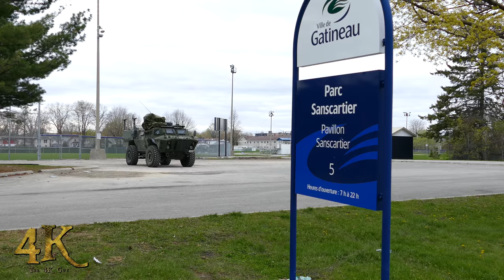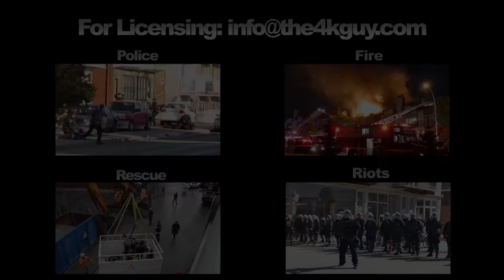Quebec: Armed forces patrolling on boats and armoured vehicles during flood 5-11-2017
We buy and sell videos!

The Canadian Army is involved in the 2017 Quebec flooding since last Friday May 5th across the province of Quebec more specifically in Gatineau and in Oka as seen in this video. Soldiers were requested to help out with various tasks and were sent out to patrol well flooded areas using zodiak inflatable boats in the area of Notre-Dame Street and De Versailles Street in Gatineau, Quebec, Canada a neighboring city to the capital of Canada, Ottawa. Large armored vehicles among them LAV (Light Armoured Vehicle) and TAPV (Tactical Armoured Patrol Vehicle) were spotted driving around cities and small communities to and from disaster zones. Army tents were setup on tennis court at a park in Oka where two armoured vehicles stood by in a parking lot nearby. The footage seen in this video was filmed on May 11th along the road from Oka to St-Andrews and in Gatineau, Quenec, Canada. This natural disaster has caused the confirmed death of one man in Ste-Anne-des-Monts after a man and his 2 year old daughter were swept by current while in their car, the search is ongoing for the toddler. The flooding also caused damage to thousands of homes in hundred of municipalities and prompted the evacuation of thousand of people.